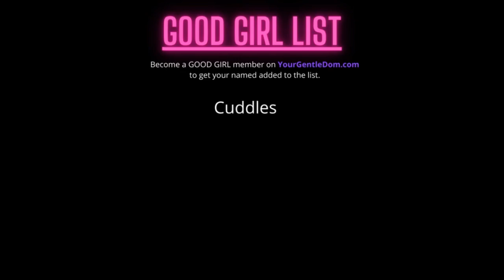[Spicy Mdom] You're Such a Tease, Steamy ASMR Boyfriend | M4F | Roleplay ASMR | Intense | Softdom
Make me feel special and leave me a sweet little comment.💬

***All Stories are fictional role-playing/fantasy, attended for adult audience only.